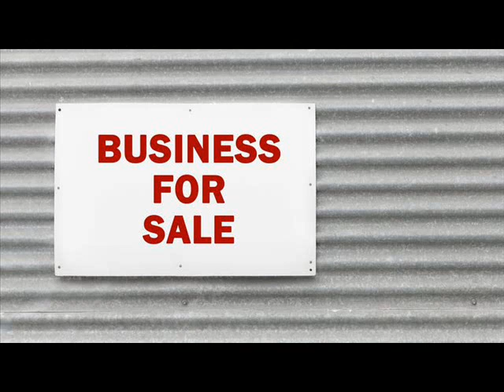Websites For Sale Adiyaman Turkey .wmv